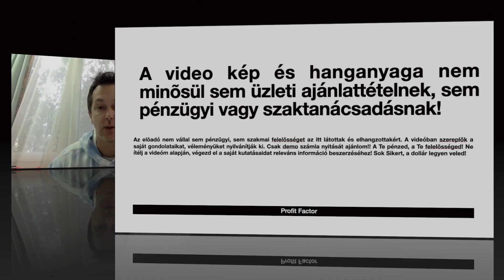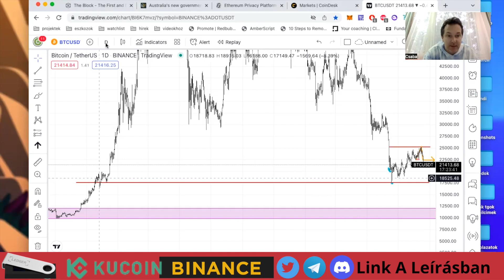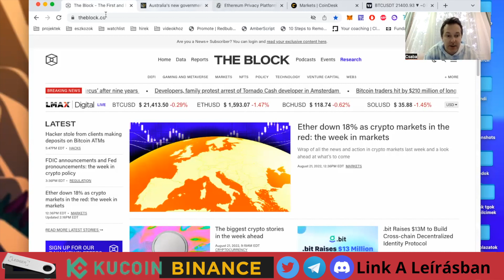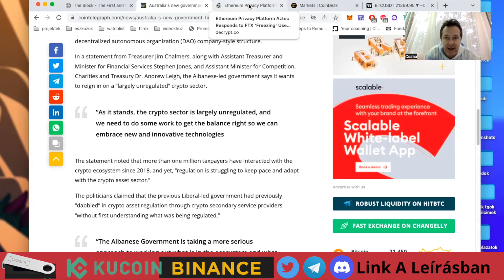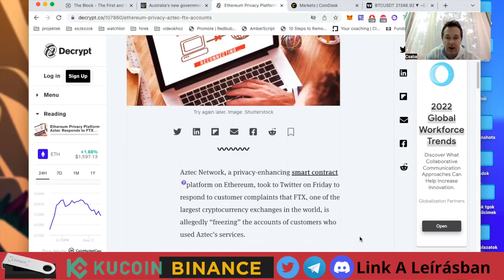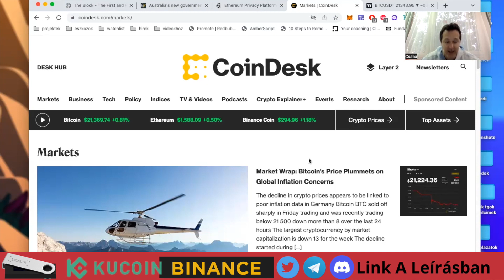Bitcoin, Tornado, Ftx | Kripto Hírek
SocialSwap SST token Stakelése ITT:
split.to/SocialSwapGetMePassiveIncome

💥Egy rövid könyv, nevetséges áron, amit a Wall Street Farkasa, Jordan Belfort ihletett, eladástechnikai tréningjével, melyen volt alkalmam résztvenni